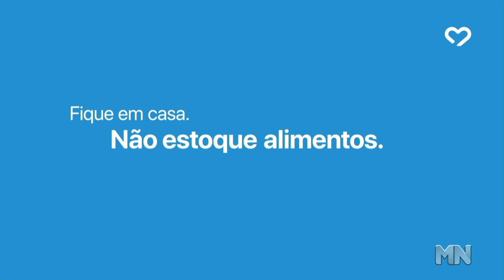Prefeito de Londres anuncia que vai remover estátuas ligadas ao tráfico de escravos